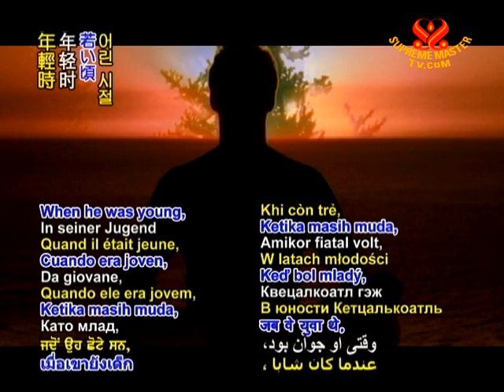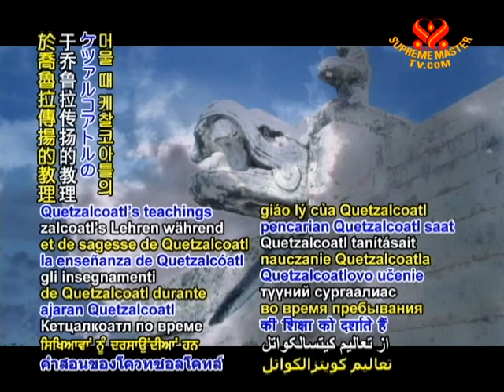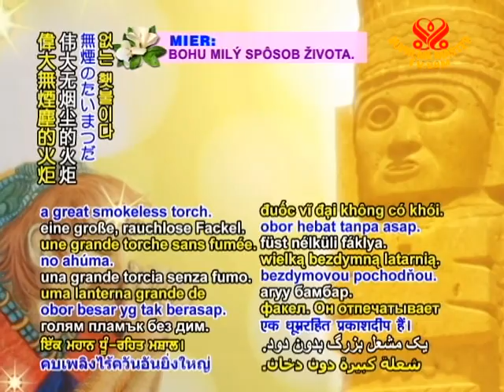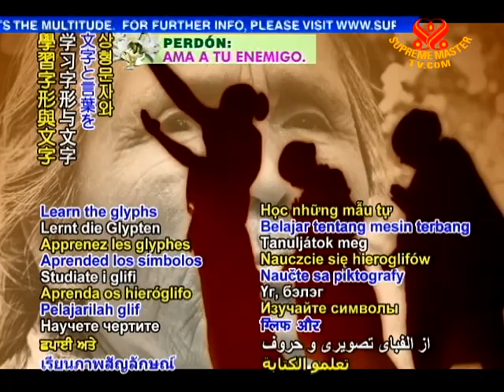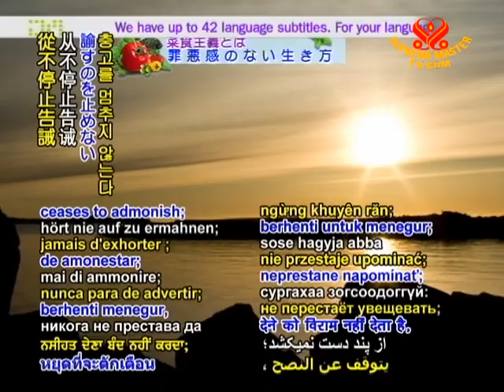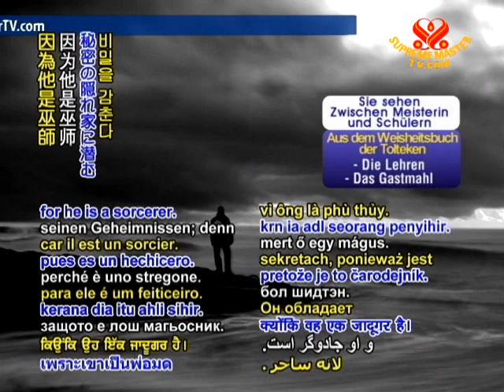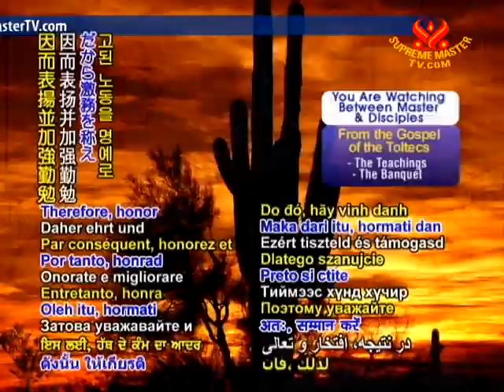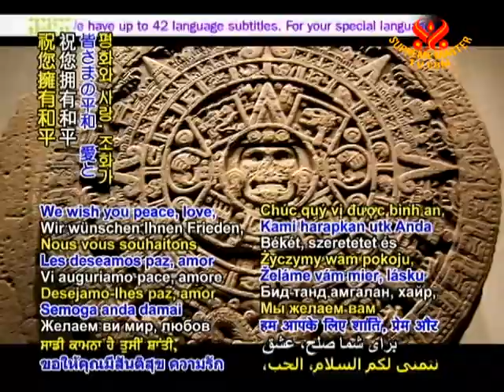From the Gospel of the Toltecs The Teachings The Banquet (1/3)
• BMD1323; Aired on 29 Apr 2010(in Spanish)
This video features the excerpts from the Gospel of the Toltecs: The Teachings of Quetzalcoatl - Chapter 11 The Teachings and Chapter 12 The Banquet. Quetzalcoatl was born in the 10th century in what is now the town of Tepoztlán, Mexico. As legendary ruler of Toltec in Mexico, Quetzalcoatl eventually left his kingdom in search of higher wisdom. Wherever he went, Quetzalcoatl shared the teachings that he had learned from Heaven and from the wise sages he encountered during his travels.